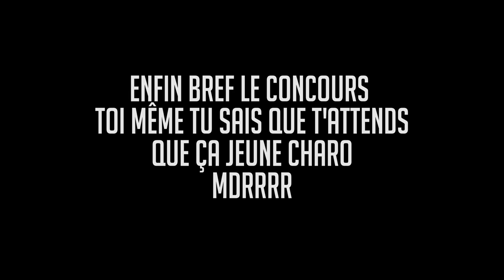NOUVELLES PIECES DE BMX + GROS CONCOURS !!! (lien en description)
-5% SUR UNLEADEDBMX  : LENNON